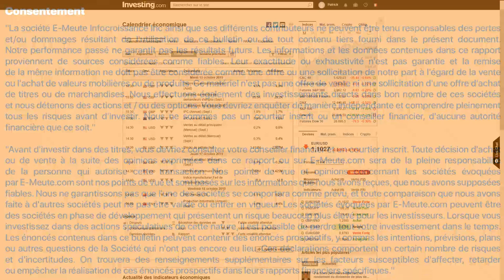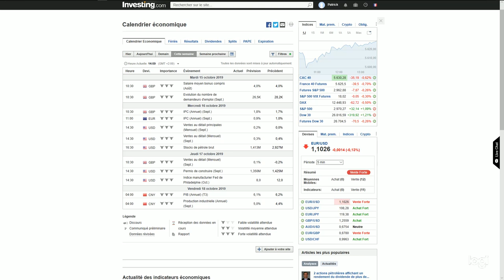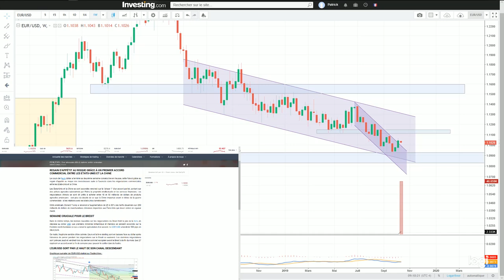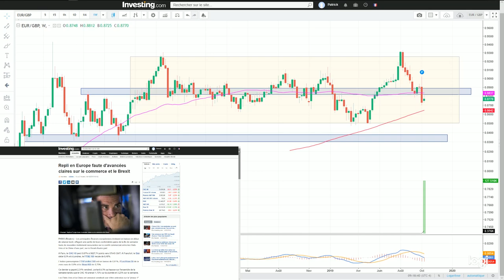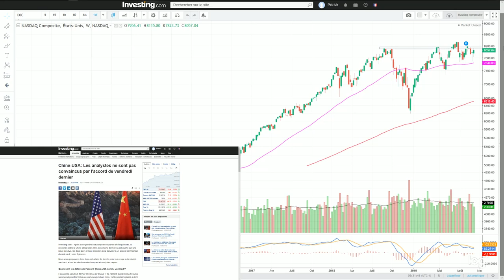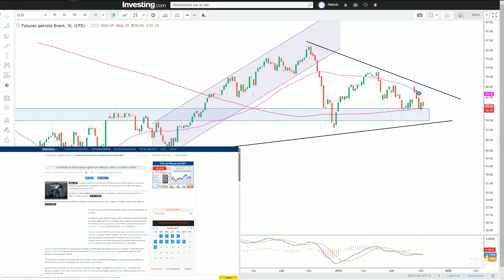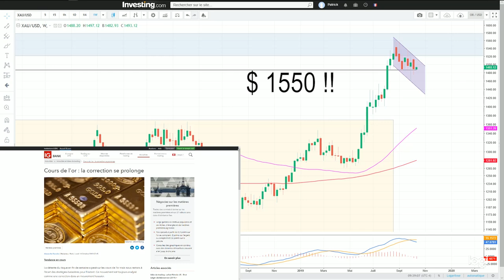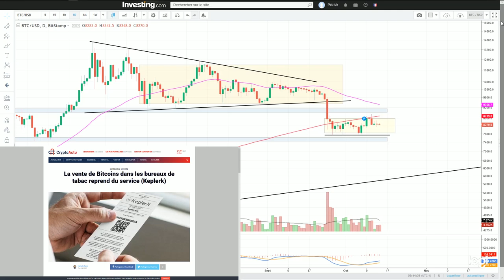Revue des marchés avec Patrick Chalier : 14 Oct 2019